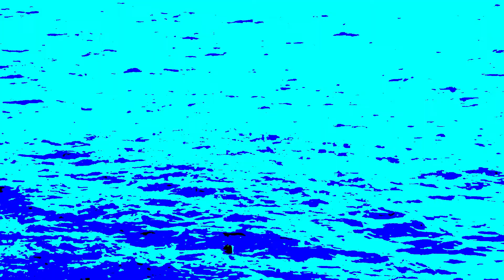The Hidden future - Timo Tynkkynen